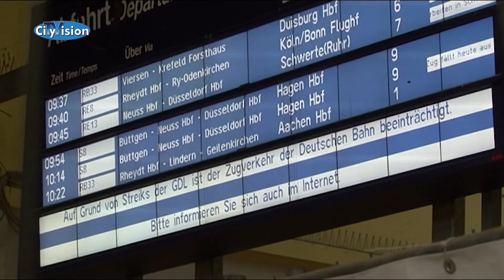Newsflash vom 16.04.2019 | Sperrungen auf A61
mit +++ Sperrungen auf A61 + Spielplatz an der Thüringer Straße öffnet wieder + Züge sind durchschnittlich 2 Minuten zu spät +++